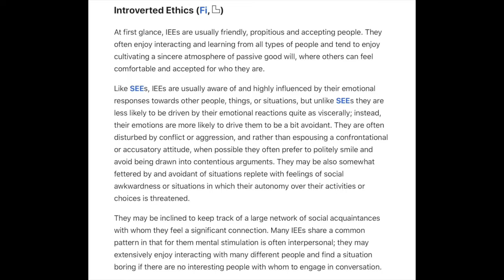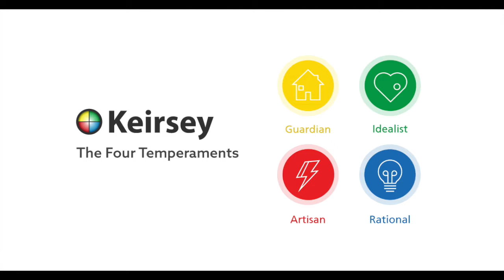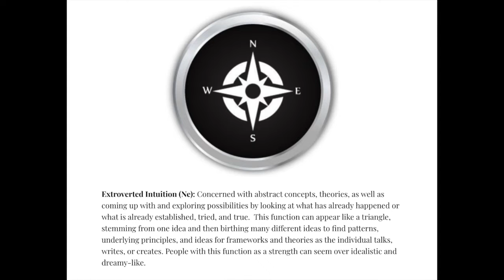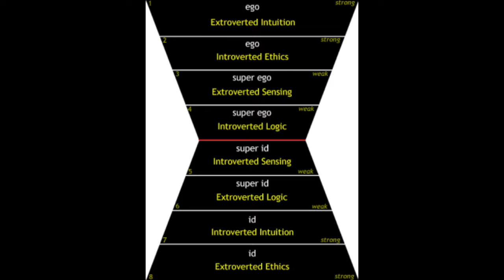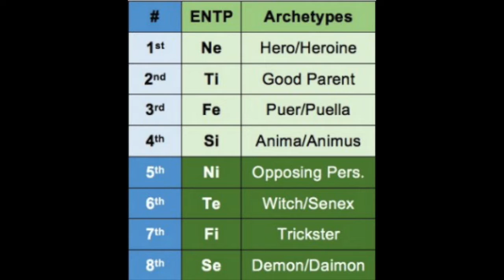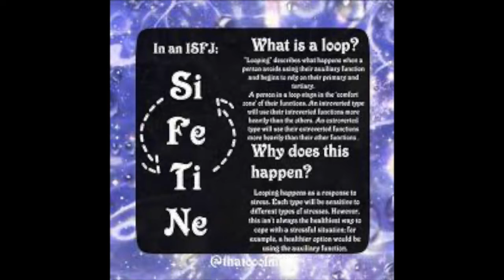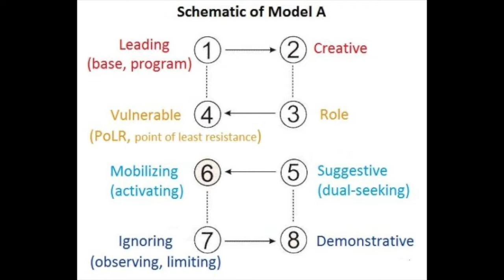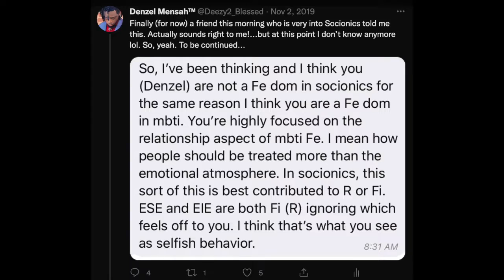Should We Replace Myers Briggs With Socionics? | Ft. Jack of World Socionics Society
In this discussion, Jack from @WorldSocionics and I discuss the idea of replacing Myers-Briggs with Socionics and why or why not that may be a viable option.

You can find Jack on Twitter @WorldSocionics and you can also find him on Facebook
And his channel mentioned above.

For Coaching: DenzelMensah.com

Podcast: Anchor.fm/CandidConcepts